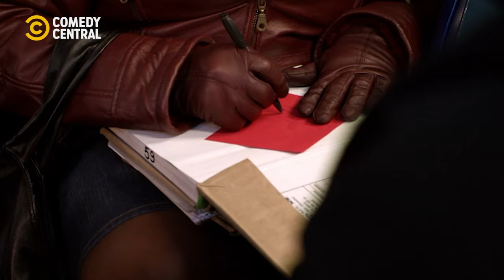Disappointing Bus Crush | Everybody Hates Chris | Comedy Central Africa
Chris, now you know why it didn't work out with the previous guy 😔 | Everybody Hates Chris on Comedy Central, DStv Ch122